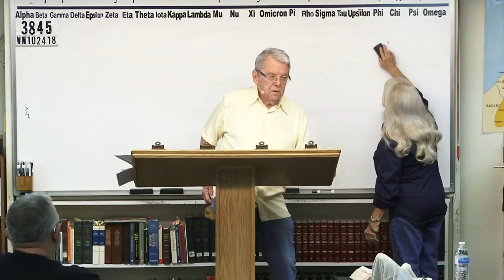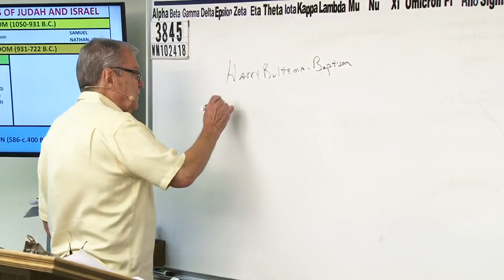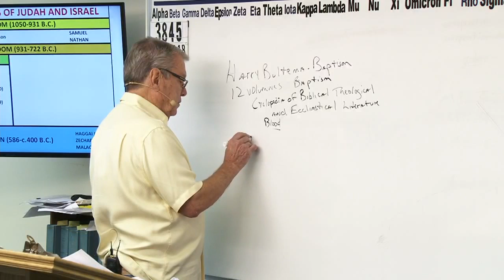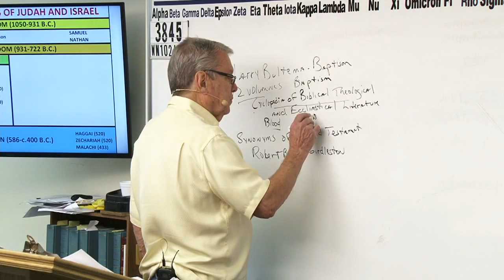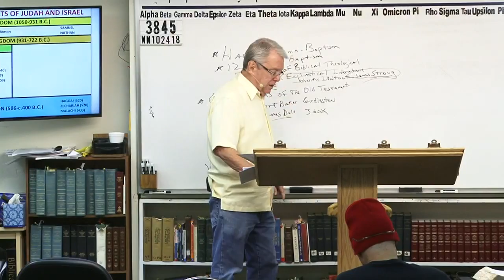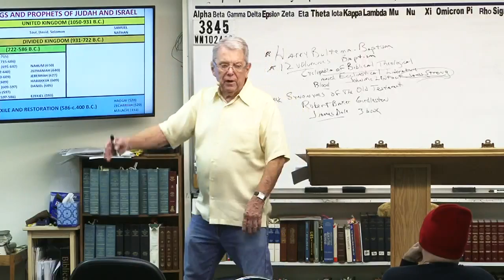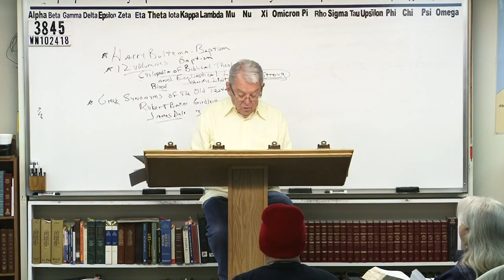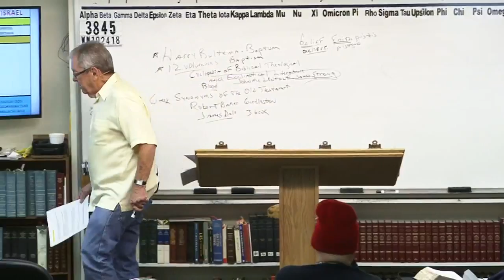#3845 Emails + (Grace & Truth Ministries, Jim Brown, Bible Teacher - Wednesday Night, Oct 24, 2018)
3845 WN102418 Correspondences

James 1:18 - Of his own will begat he us with the word of truth, that we should be a kind of firstfruits of his creatures.
Romans 9:15-16 - For he saith to Moses, I will have mercy on whom I will have mercy, and I will have compassion on whom I will have compassion. So then it is not of him that willeth, nor of him that runneth, but of God that sheweth mercy.
John 5:21 - For as the Father raiseth up the dead, and quickeneth them; even so the Son quickeneth whom he will.
John 6:39 - And this is the Father's will which hath sent me, that of all which he hath given me I should lose nothing, but should raise it up again at the last day.

Isaiah 46:10 - Declaring the end from the beginning, and from ancient times the things that are not yet done, saying, My counsel shall stand, and I will do all my pleasure.
Eccl. 3:14 - I know that, whatsoever God doeth, it shall be for ever: nothing can be put to it, nor any thing taken from it: and God doeth it, that men should fear before him.
Ephesians 1:11 - In whom also we have obtained an inheritance, being predestinated according to the purpose of him who worketh all things after the counsel of his own will